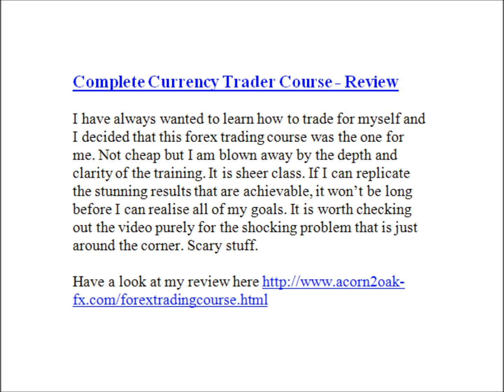Forex Trading Course